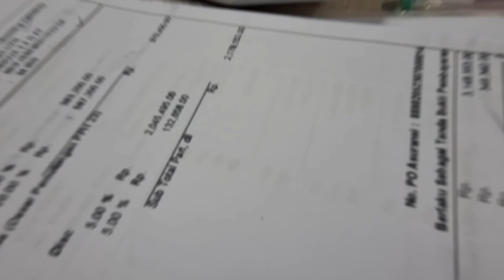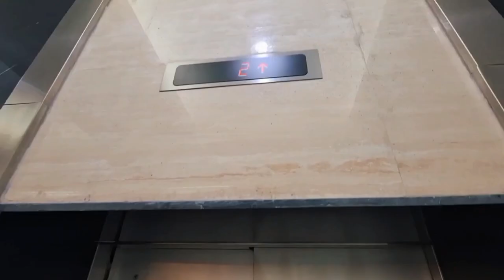08. Video Kompetisi HUT ACA Asuransi Ke-67 - Norman Eko (OCC)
Dalam Rangka menyambut HUT ACA Asuransi Ke-67, Kami mengadakan kompetisi membuat Video Kreatif antar Karyawan.

Ayo! Dibantu beri penilaian dan juga semangat!
Hayo? Video mana yang anda suka?

Selamat Datang di Official Youtube Channel PT. Asuransi Central Asia (ACA)

Whatsapp (Chat only) : 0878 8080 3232
Hotline (24/7) : 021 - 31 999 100

Terima kasih untuk kunjungannya!